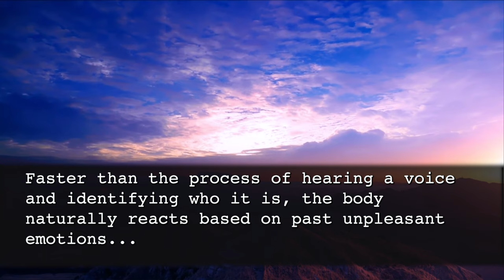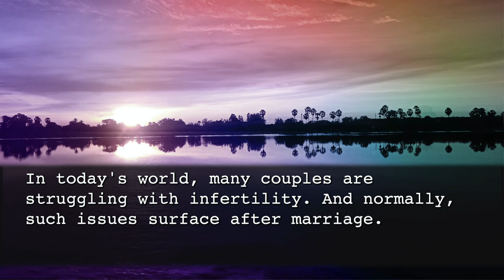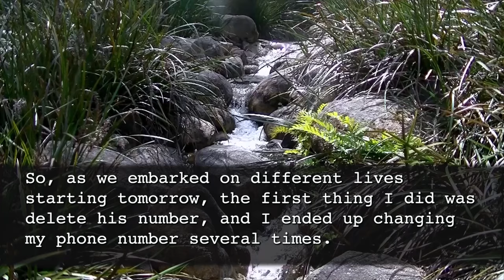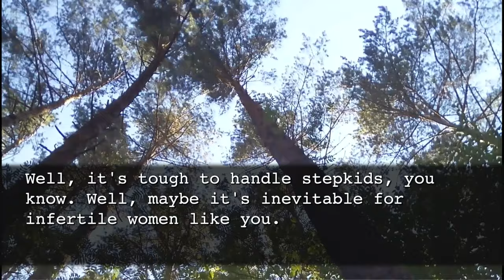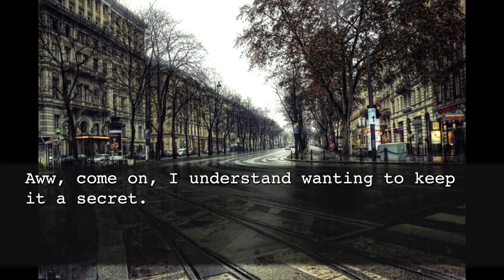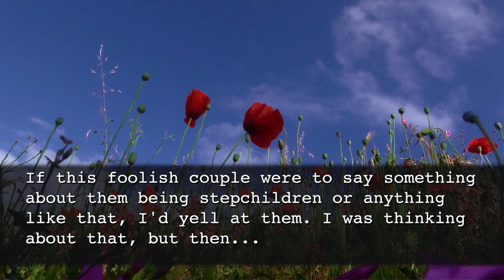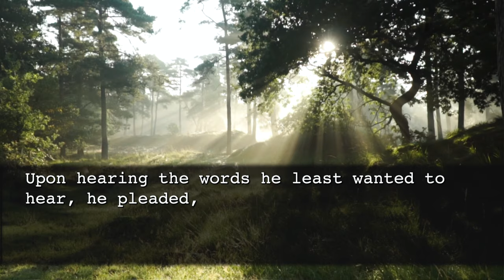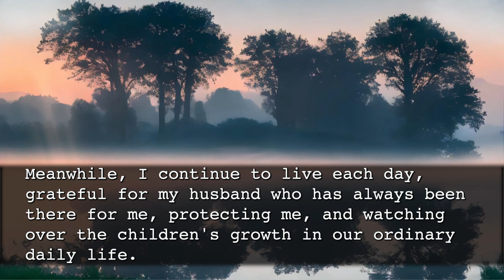Encountered my ex-husband,who abandoned me for not getting pregnant, at the entrance ceremony.